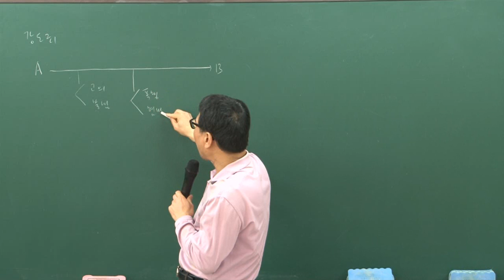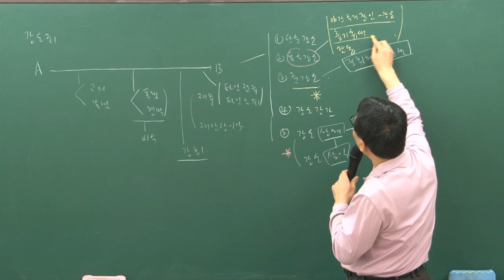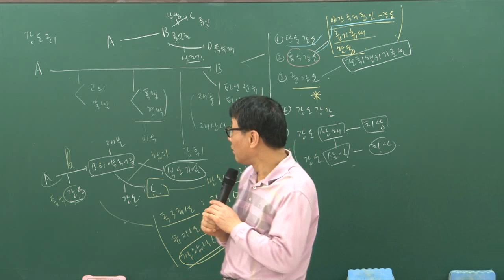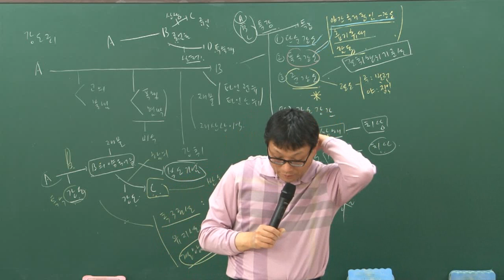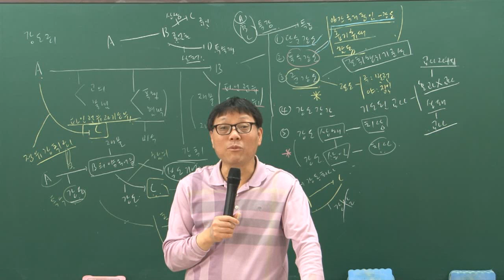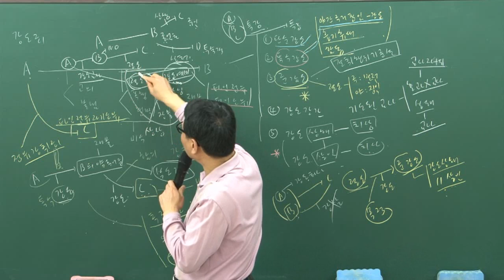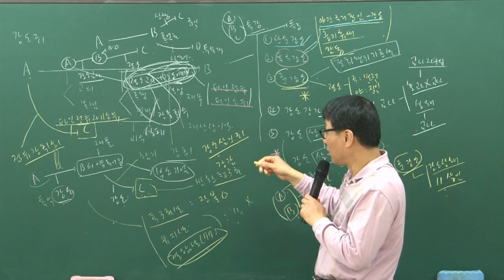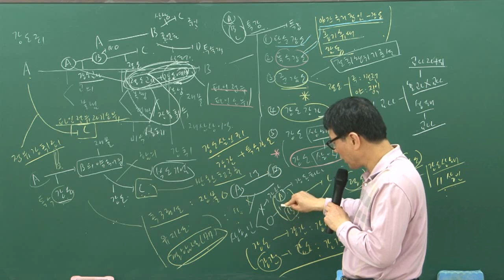[더배움] 9급공무원 윤황채 형법각론 문제풀이 제10강 강도죄 p135